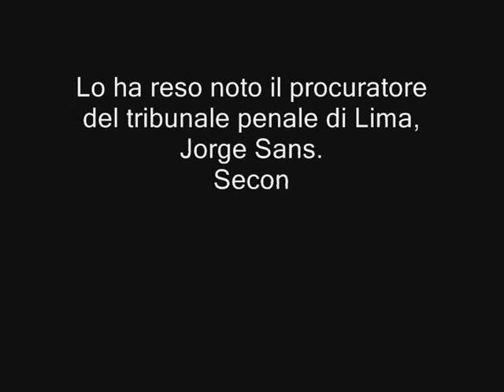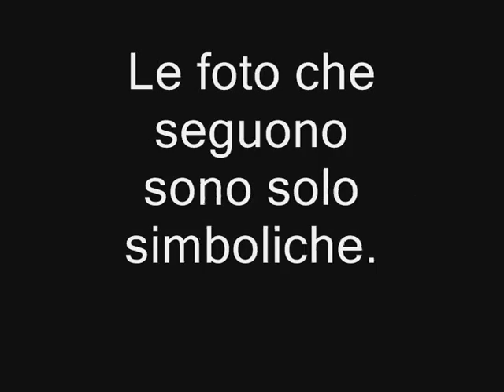Sgominata banda di killer peruviani, vendevano grasso umano..wmv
Sgominata banda di killer peruviani, vendevano grasso umano.
La polizia peruviana ha arrestato quattro persone sospettate di far parte di una banda che avrebbe assassinato almeno 60 persone per estrarre dai loro corpi grasso da vendere in Perù, ma anche in Europa, ad aziende interessate ad utilizzarlo per la fabbricazione di prodotti cosmetici.
Lo ha reso noto il procuratore del tribunale penale di Lima, Jorge Sans.
Secondo i media locali, tra i potenziali acquirenti ci sarebbero anche due "italiani" che gli inquirenti stanno cercando di arrestare.
Sempre secondo gli inquirenti, nel corso delle indagini sarebbero sorti indizi secondo i quali il grasso, raccolta da tale banda, sarebbe stato venduto ad acquirenti europei a circa 15.000 dollari al gallone (3/4 litri).